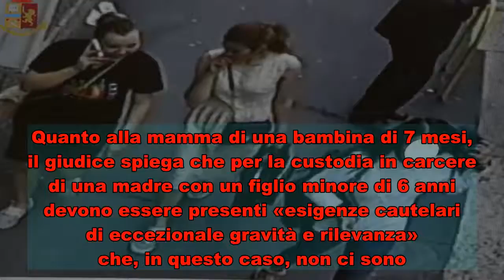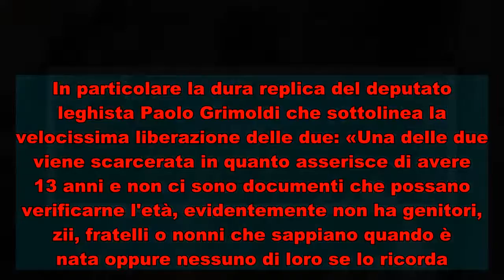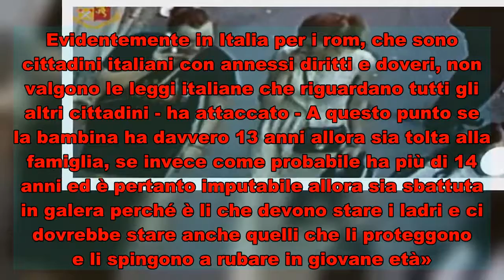Sono già libere le ladre rom di «casa Sala» Scarcerate due su tre: fermo solo di 24 ore